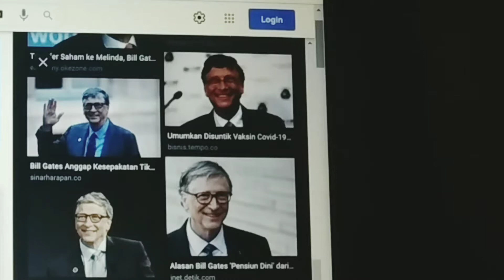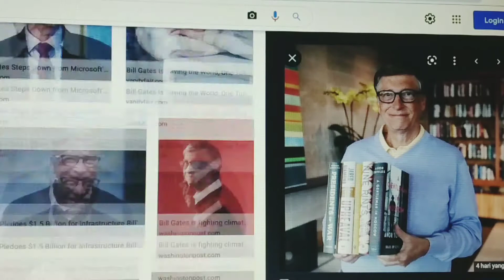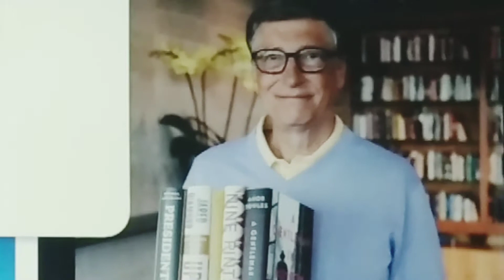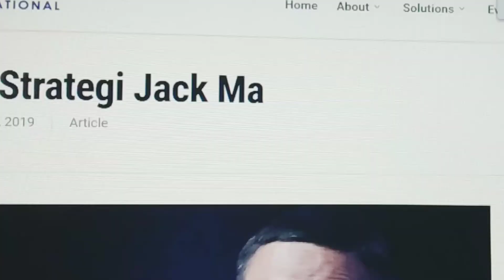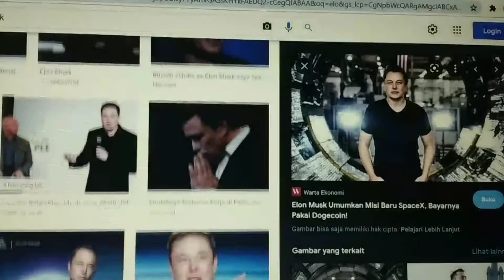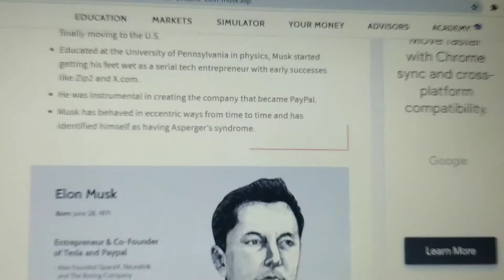🔴 THE SUCCESS SECRET OF BILL GATES, JACK MA&ELON MUSK|RAHASIA SUKSES BILL GATES, JACK MA & ELON MUSK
THE SUCCESS SECRET OF BILL GATES, JACK MA&ELON MUSK|RAHASIA SUKSES BILL GATES, JACK MA & ELON MUSK. 🔸️Aida Happy Family